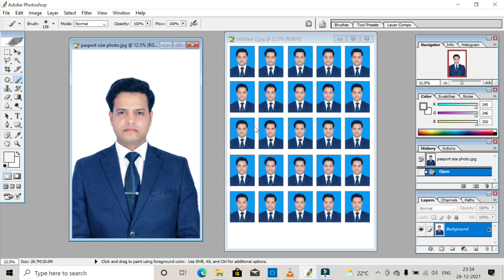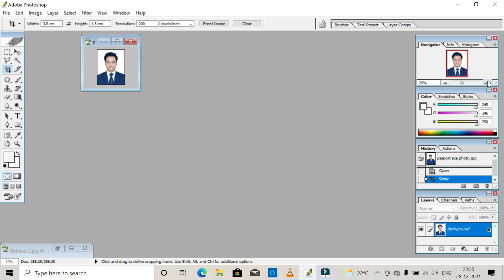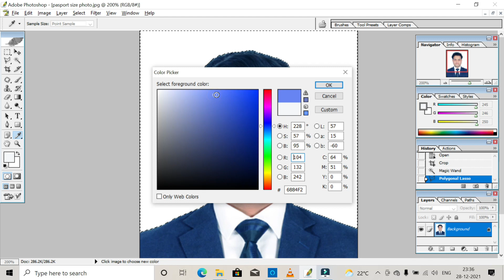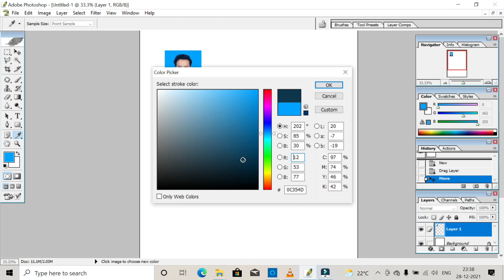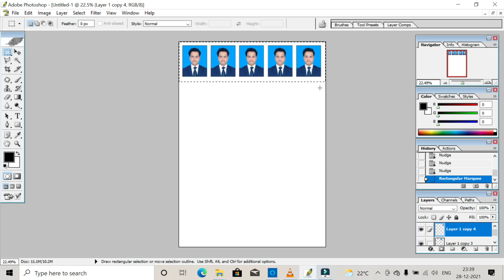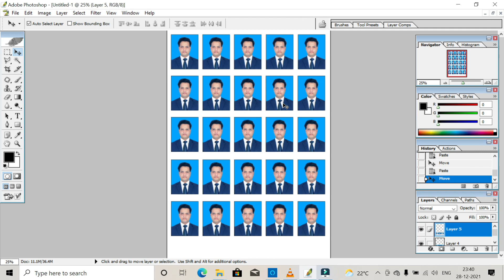👀How to make Passport Size Photo in Photoshop CS || Passport size photo in HINDI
✌✌ If You like my work and efforts PLEASE